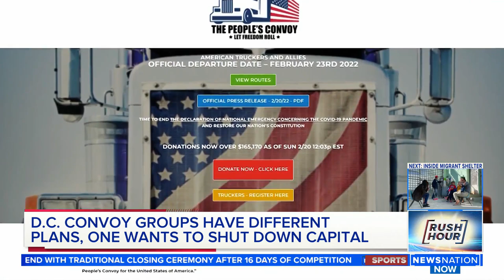2 US trucker convoys with 2 approaches: What they’re planning | Rush Hour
It’s no longer a question of if U.S. truckers plan on standing in solidarity with their Canadian counterparts in protesting COVID-19 vaccine mandates, but how. The answer, NewsNation has discovered, varies depending on the convoy.

Two separate convoy groups’ plans revealed different approaches.

“The beltway and other roads in and out of the area will be shut down,” trucker Bob Bolus told NewsNation in an interview Monday.